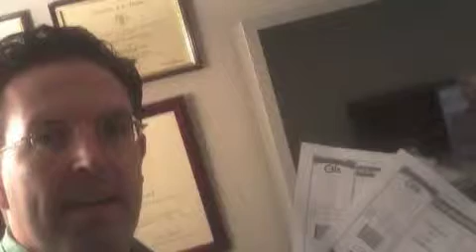Strange Overtones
David Byrne & Brian Eno